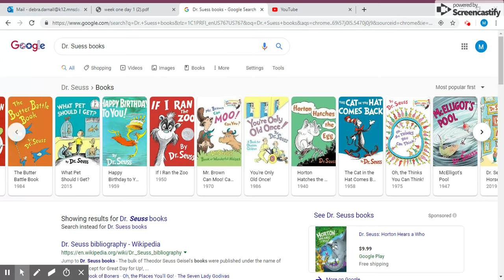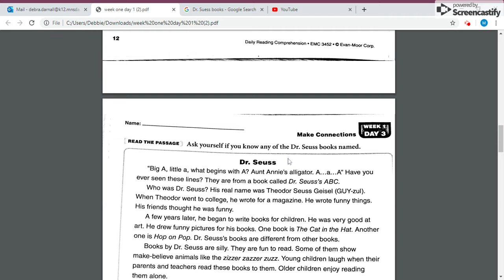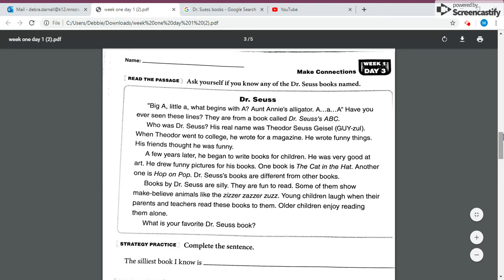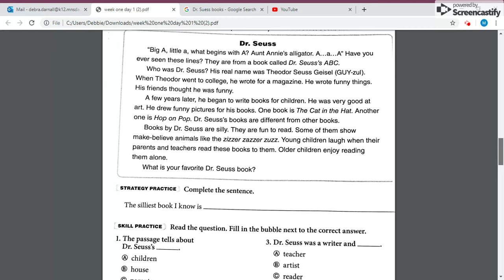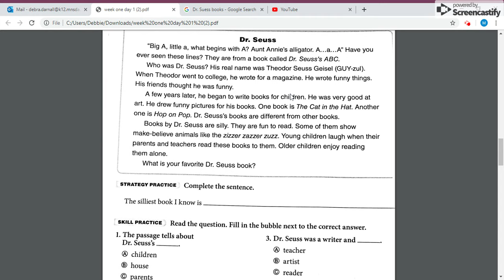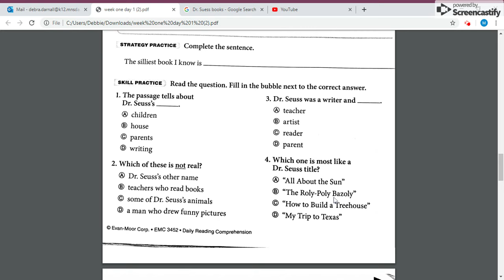Daily Reading Comprehension 2 Week 1 Day 3